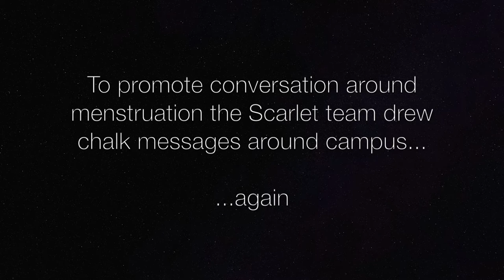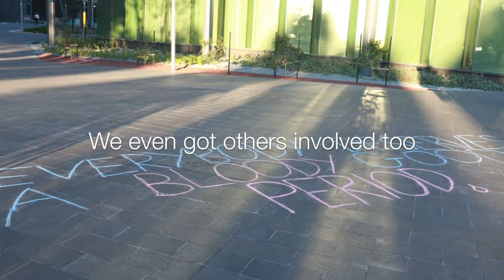Drawing Period Positive Messages Again | Scarlet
We're back with even more chalk drawings around campus than before! Our team goal is to continue tackling menstrual taboo in all its forms.